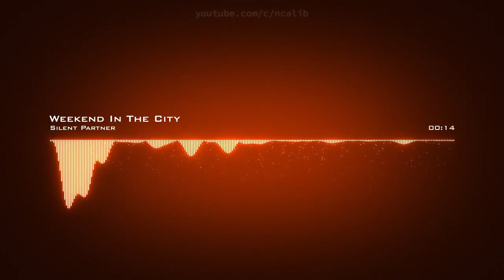𝙒𝙚𝙚𝙠𝙚𝙣𝙙 𝙄𝙣 𝙏𝙝𝙚 𝘾𝙞𝙩𝙮 𝙎𝙞𝙡𝙚𝙣𝙩 𝙋𝙖𝙧𝙩𝙣𝙚𝙧 𝘾𝙧𝙚𝙖𝙩𝙞𝙫𝙚 𝘾𝙤𝙢𝙢𝙤𝙣𝙨 𝘼𝙩𝙩𝙧𝙞𝙗𝙪𝙩𝙞𝙤𝙣 𝙇𝙞𝙘𝙚𝙣𝙨𝙚 (𝙍𝙚𝙪𝙨𝙚 𝘼𝙡𝙡𝙤𝙬𝙚𝙙)